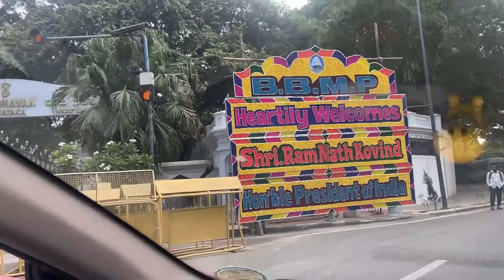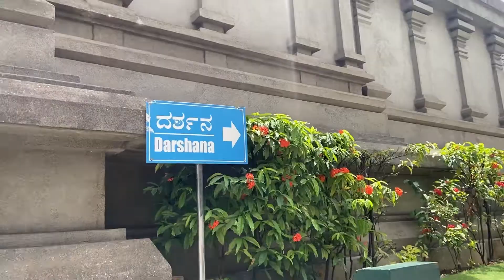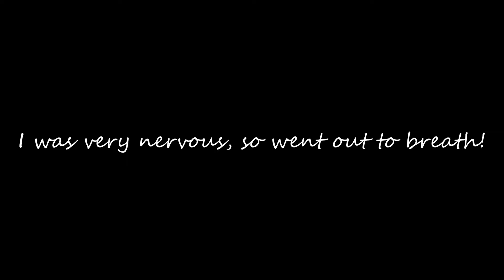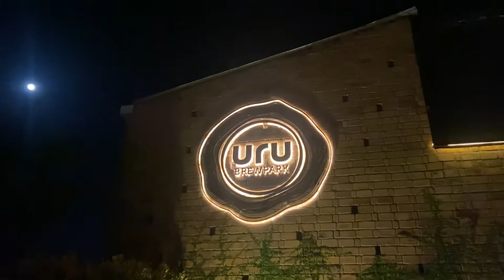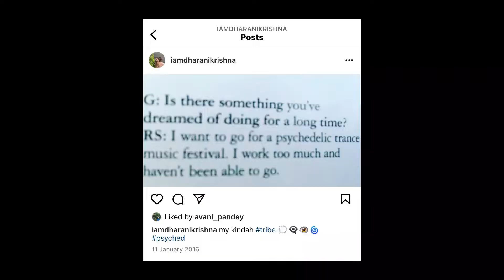Best surprise gift for mother on her birthday | A gift she couldn't imagine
Yes, I finally did cut my long hair after 4 years!

ISKON TEMPLE BANGALORE
It took us 10-15 mins only for Dharshan & remaining time we spent exploring the place, so total 45 mins!

Address: Hare Krishna Hill, Chord Rd, Rajajinagar, Bengaluru, Karnataka 560010
Hours:
Weekends 7:15am–8pm
Weekdays 7:15am–1pm, 4–8pm